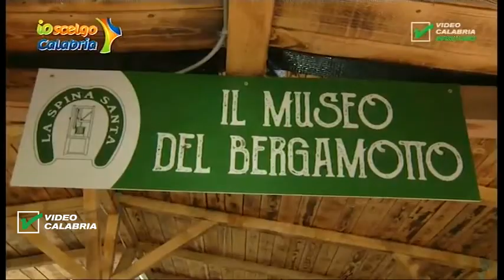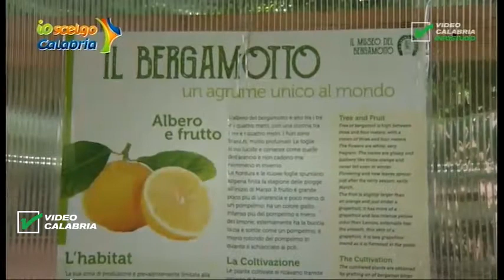InfoStudio il telegiornale della Calabria notizie e approfondimenti - 28 Luglio 2019 ore 13.30